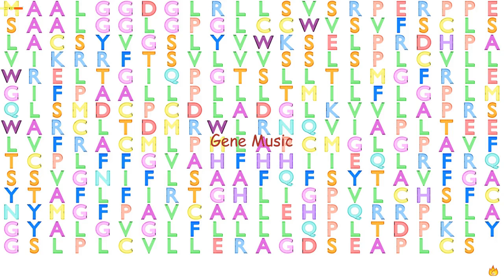Gene Music using Protein Sequence of RCE1 "RAS CONVERTING CAAX ENDOPEPTIDASE 1"